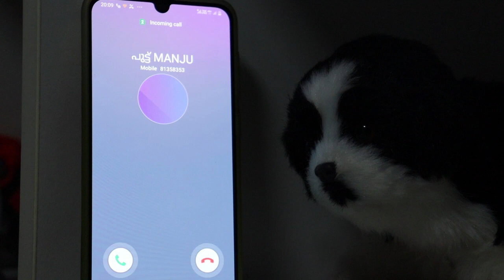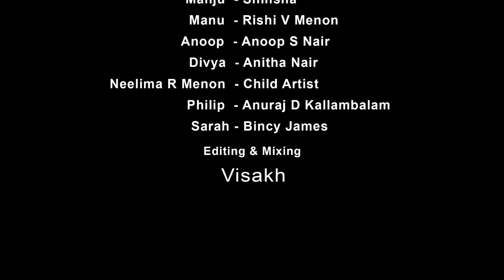Onakit in Singapore (ഓണക്കിറ്റ് ഇൻ സിംഗപ്പൂർ) - Short Film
'Onakit in Singapore' is a 2020 short film introducing a bunch of new faces who were totally strangers when they started the film. The most happening social media group in Singapore called 'Singapore Malayali Circle' united all those who are part of this film during a discussion in the group. There were many challenges in front of them like all of them never met each other before and none of them had previous acting experience and all the scenes are shot in mobile cameras. All the actors are in Singapore and the director Anoop is in India and the director also never met them in real life ! With the great support from Singapore Coliseum who has always been encouraging and fulfilling budding talents' aspirations and dreams for so many years, this short film also finally happened seamlessly!  Anoop 'remotely' directed this film from Kerala and he deserves a big applause for this. Thanks everyone for the great coordinated team work! Enjoy the short film !

Produced by : Singapore Malayali Circle / Singapore Coliseum
Story, Sceeenplay, Dialogues & direction - Anoop S Nair
Editing & Mixing : Visakh
Casting by : Smitha Ajith

Vedhika R Nair ( Child Artist)
Rahul - Balaji
Manju - Shinsha
Manu - Rishi V Menon
Anoop - Anoop S Nair
Divya - Anitha Nair
Neelima R Menon ( Child artist)
Philip - Anuraj D Kallambalam
Sarah - Bincy James